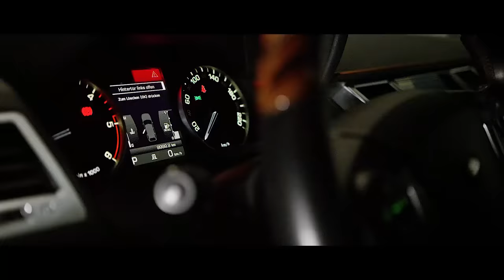ApoRed - Range Rover Mansory (Official Video)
Produced and mixed by JK